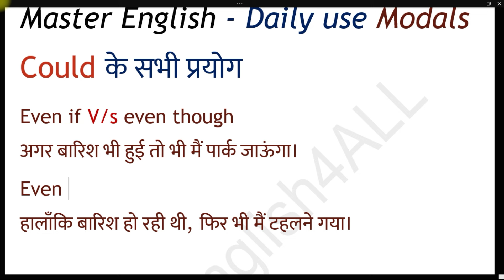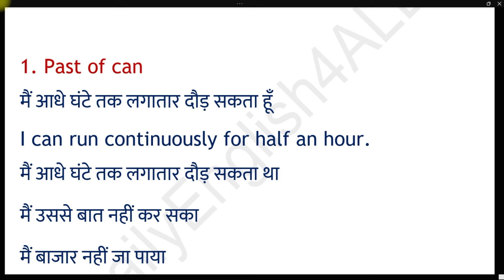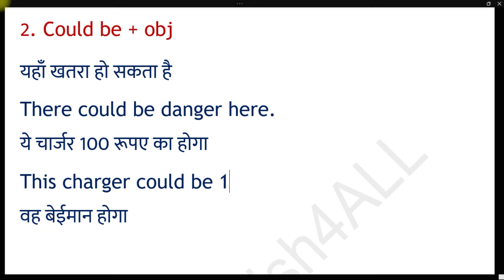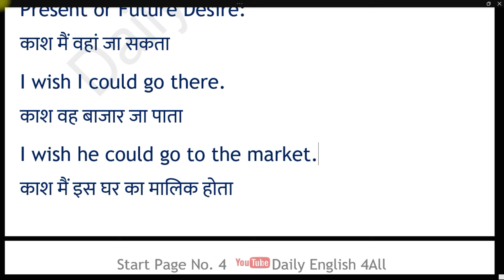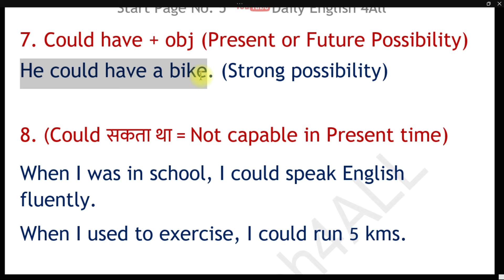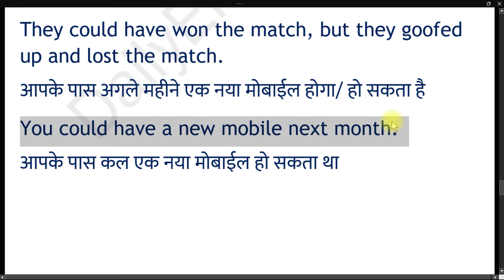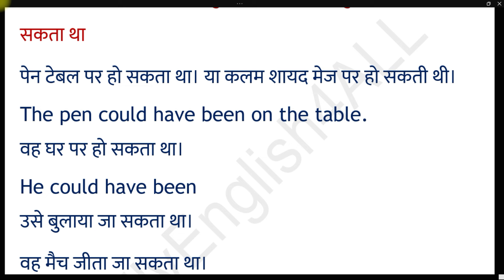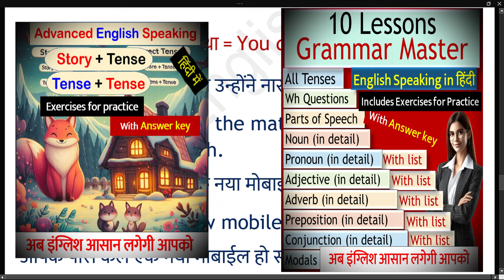Master Advanced English-Speaking Course 'Use of Could'| Translation से इंग्लिश सीखें | Learn English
Master Advanced English-Speaking Course 'Use of Could' | Translation से इंग्लिश सीखें | Learn English. Boost your English skills by mastering the use of the modal verb 'could' in this advanced English-speaking course for beginners. Through easy-to-understand Hindi to English translation, you'll learn how to use 'could' to talk about past abilities, polite requests, and possibilities. This video provides a clear explanation of how 'could' is used in different sentence structures to help you communicate effectively in English.
In this video, you will learn:
How to use 'could' to express past abilities (I could swim when I was younger), requests (Could you pass me the salt?), and polite suggestions (You could try again).
Sentence structures that use 'could' for various situations, making your English more polite and sophisticated.
Hindi to English translations of practical sentences using 'could', making it easier to apply them in everyday conversations.
The difference between 'can' and 'could', and when to use each for past events and formal requests.
Real-life examples to improve your spoken English skills and fluency.
This course will help you:
Understand the correct use of 'could' in everyday situations.
Enhance your English fluency with polite requests and past tense conversations.
Build confidence in using modal verbs for smooth communication.
Learn effective sentence construction and how to apply it in real conversations using 'could'.
Whether you're a beginner or want to sharpen your English-speaking skills, this video will provide you with the tools to speak English fluently, focusing on translation from Hindi to English and mastering the use of 'could'.